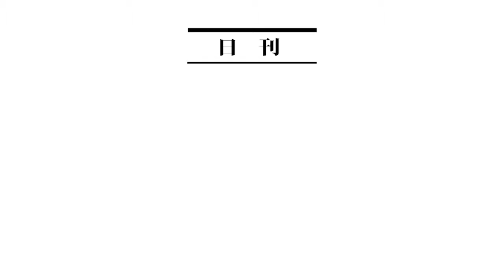Inflation projected at 6.4 % in September: DOF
The chief economist of the Department of Finance, Undersecretary Gil Beltran, estimates inflation to remain steady at 6.4 % in September, still the highest in the past 9 years. But other economists have said that prices of prime commodities could have surged to as high as 7 percent last month due to the effect of typhoon Ompong.

Edit and Camera: Angelo Galvez
Text: Virgilio Galvez
Executive Producer: Toshihiko Uriu

- manila shimbuntv